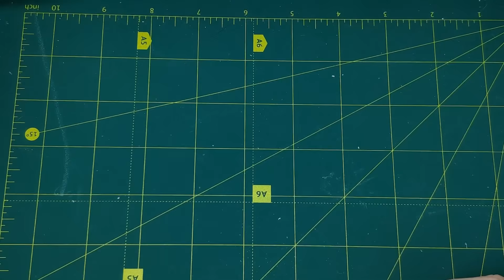Инструменты для Моделизма. Что нужно начинающим моделистам.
Какие инструменты нужны начинающему моделисту? В этом видео я расскажу с чего начать, а также про те инструменты которые понадобятся в дальнейшем.